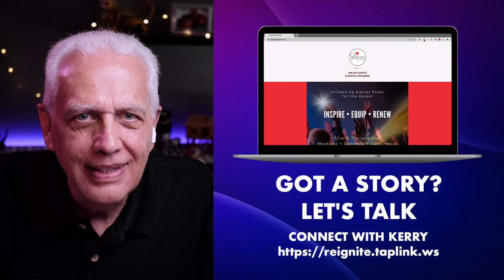Dr. Gary Habermas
Dr. Habermas, a world-class authority on the death and resurrection of Jesus, talks about his work.